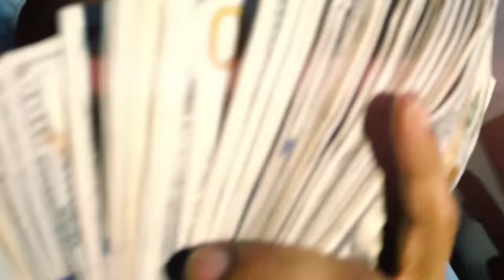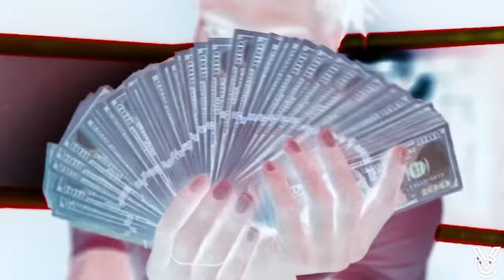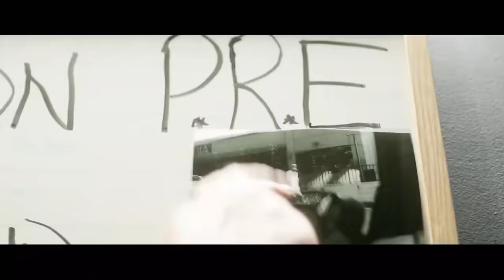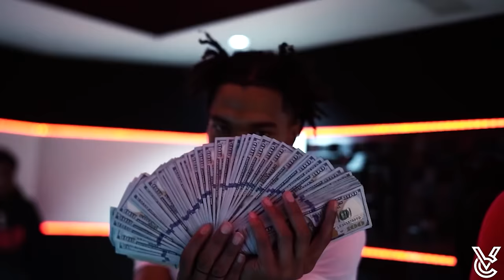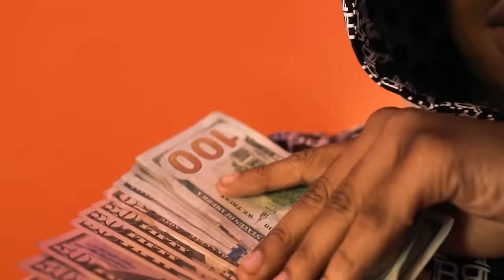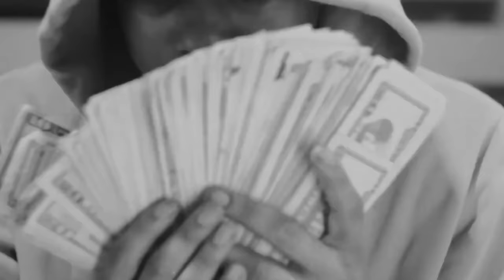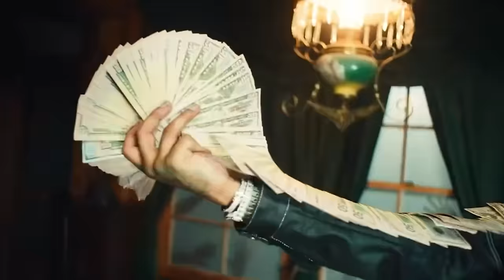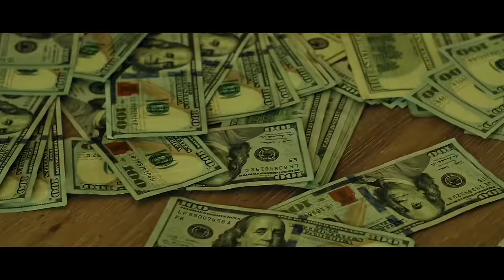Pooh Shiesty & Young Dolph Mix [Unreleased Album]